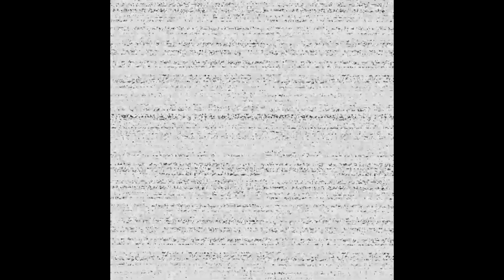Surviving the Night: Five Nights at Freddy's VR - Night One Thrills!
🌟 Welcome to my journey as a new YouTuber diving into the bone-chilling world of Five Nights at Freddy's VR: Help Wanted! 🌟

Join me as I embark on Night One of this nerve-wracking adventure in the Freddy Fazbear's Pizza. In this gameplay, I'll be facing off against the unnerving animatronics, attempting to survive the night in virtual reality.

As a fresh face in the YouTube gaming scene, I'm excited to share this heart-pounding experience with you all. Expect genuine reactions, nervous laughs, and maybe a scream or two as I navigate through the dark corridors and try to outsmart these haunting creatures.

Follow along as I learn the ropes and attempt to conquer Night One of Five Nights at Freddy's VR: Help Wanted. Your support and comments mean the world to me as I take on this thrilling challenge!